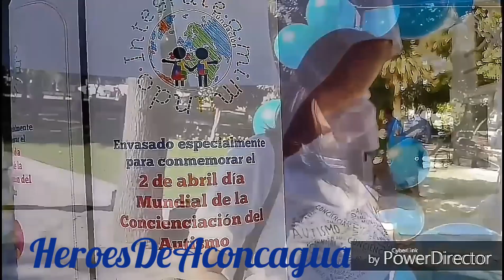Concientización Dia Mundial Autismo Los Andes Alcalde Manuel Rivera